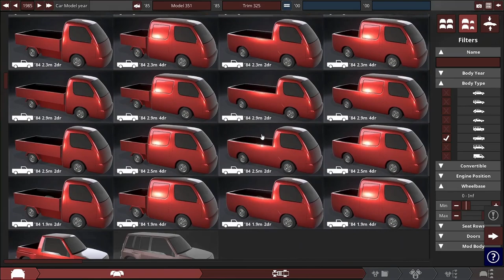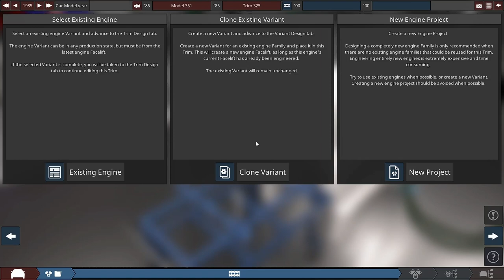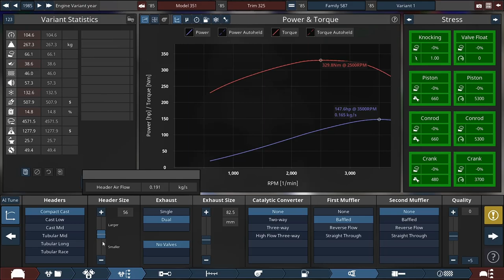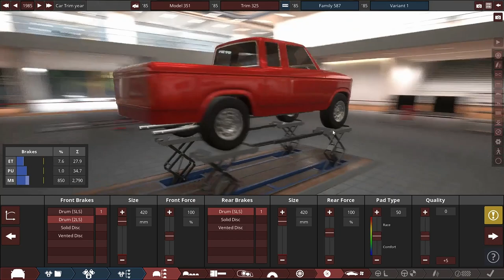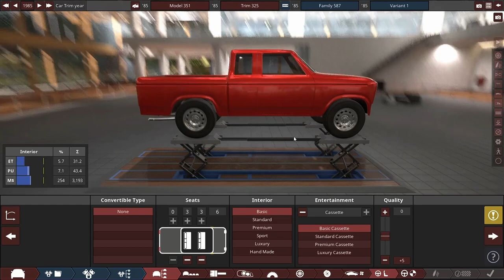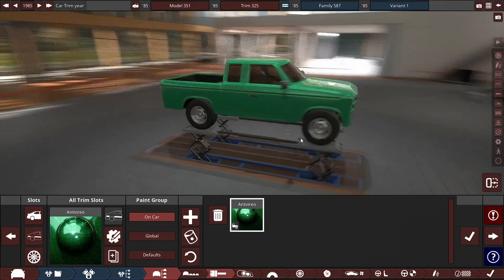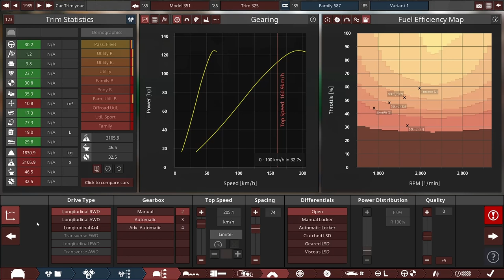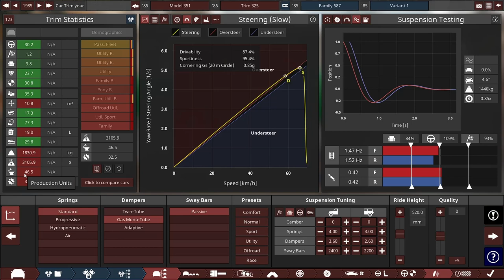Air-cooled V10 Truck | BeamNG + automation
Its wore than it sounds